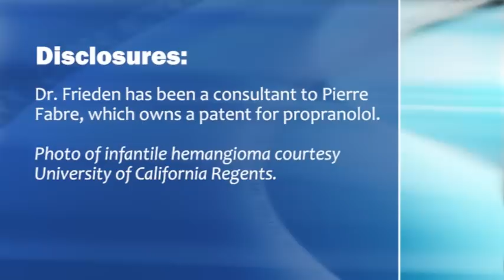Propranolol Gains Favor for Infantile Hemangiomas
Dr. Ilona J. Frieden describes the generally positive experience so far with propranolol for infantile hemangiomas, and the research that's underway.